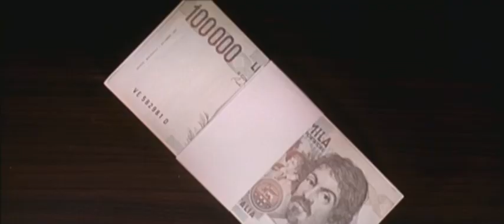ANNI 90 PARTE II - Trailer | Filmauro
Gli anni 90 proseguono...Altri irresistibili episodi che raccontano ironicamente l'Italia del dopo Tangentopoli: un taxista che fingendosi un mafioso pentito scopre di potersi arricchire facilmente,; due accaniti lettori di giornali scandalistici incontrano una coppia di vip per una serata disastrosa; un prete, don Buro, nel mondo dei film porno "caserecci"; un conduttore di Tg coinvolto in una feroce Candid Camera.